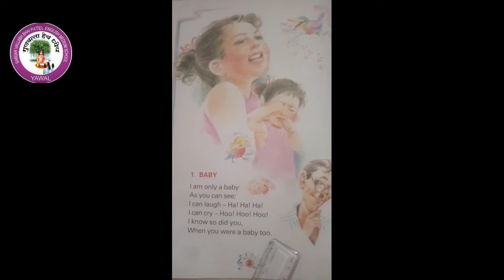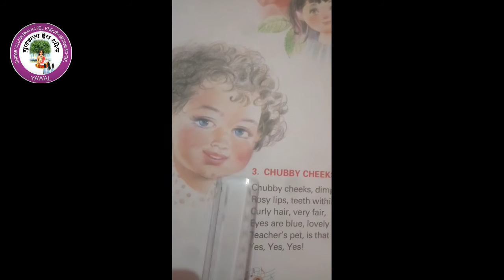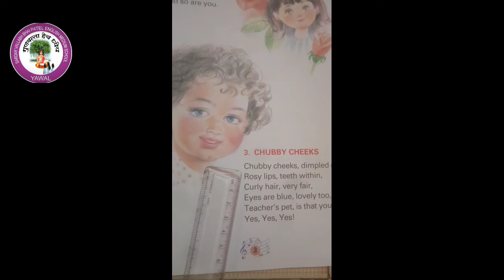std :- nursury Sub :- Rhymes